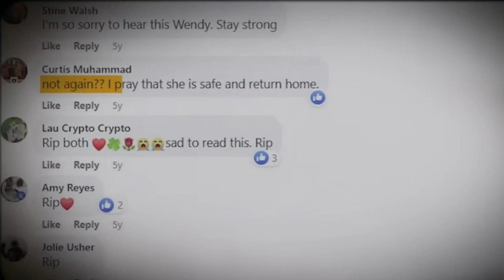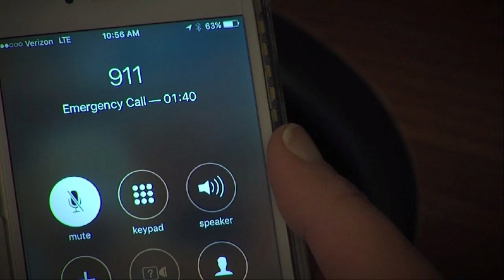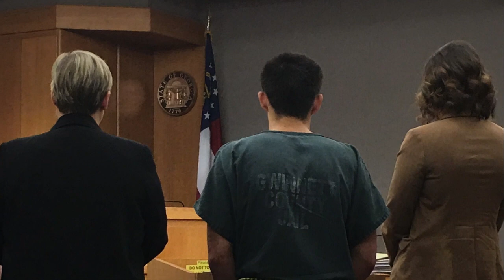The Evil Of The Teen Cassie Bjorge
A pretty, young girl, with the worst intentions. A boyfriend that came up with the idea.